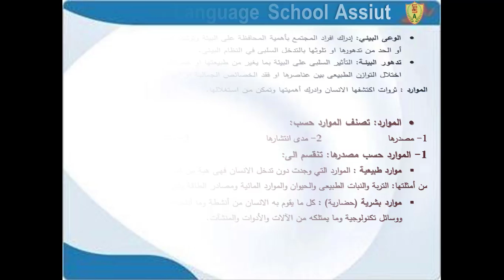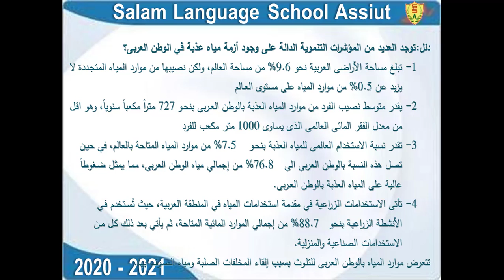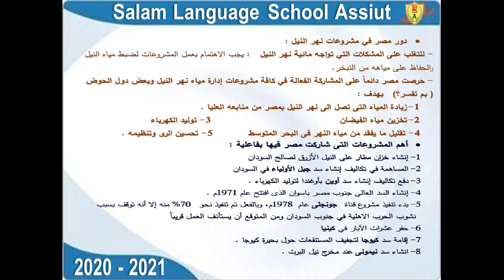Geo 2sec - 2020 - un2 les1 2